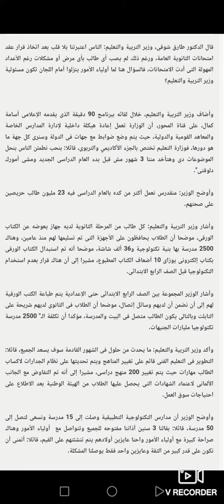اخر اخبار التعليم كما صرح د/طارق شوقي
اهلا ومرحبا بكم في قناتكم
The best mrs lubna
لا تنسوا الايك 👍👍👍 والاشتراك بالقناة لو اول مرة بتزرونا واضموا معانا لاسرتنا وكمان تفعيل زر الجرس 🔔
حتي يصلكم منا اشعار بكل فيديو جديد يخص وزارة التربية والتعليم.
🌹🌹🌹لينك القناة 👇👇👇👇
اخبار التعليم فى مصر نتيجة الشهادة الاعدادية محافظة الشرقية
اخبار التعليم فى مصر نتيجة الشهادة الاعدادية محافظة البحيرة